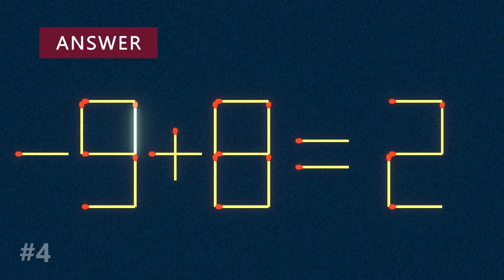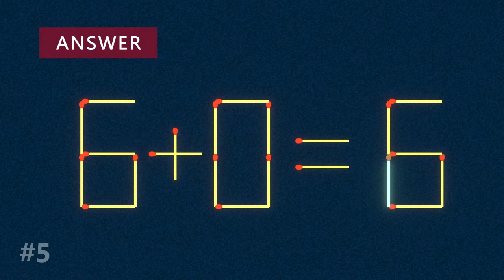Move 1 Stick To Fix The Equation - Matchstick Puzzle